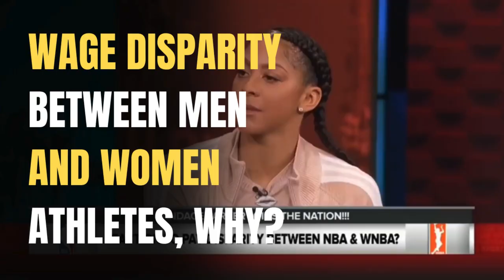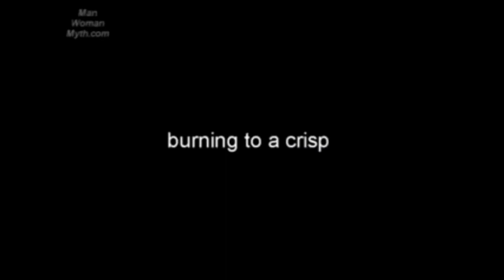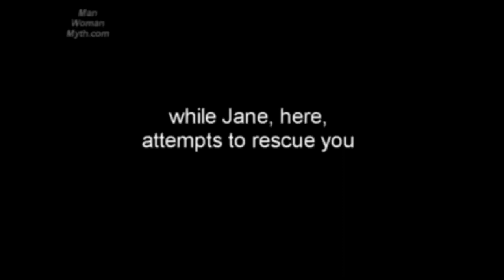WAGE DISPARITY BETWEEN MEN AND WOMEN ATHLETES